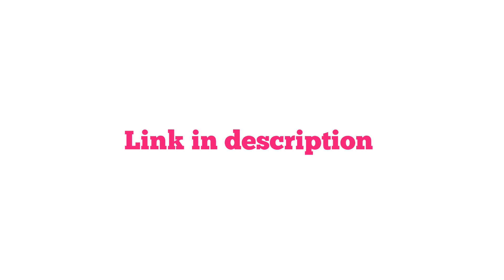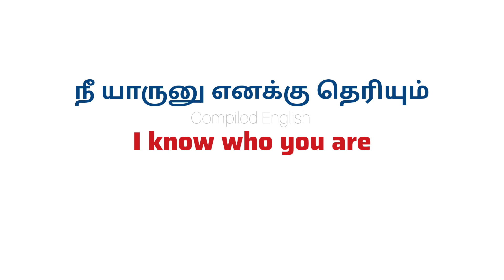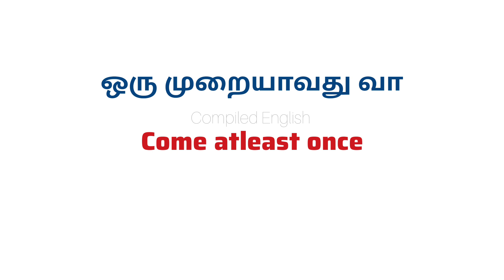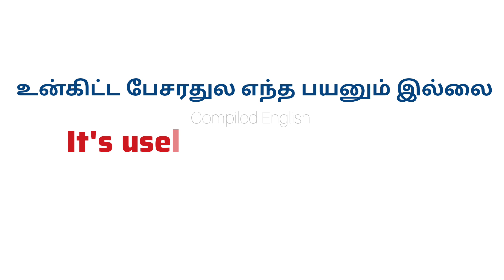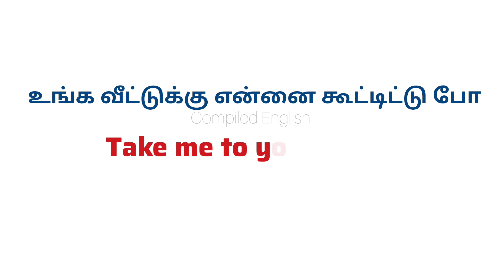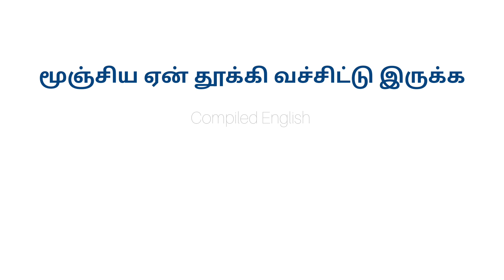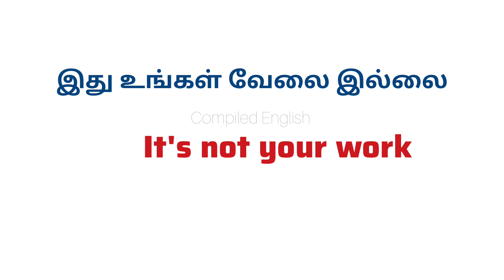Daily usage 20 simple sentences in Tamil| spoken English in Tamil| compiled English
Spoken English for Beginners| English translation in Tamil| learning English| daily vocabulary| simple sentences in Tamil| daily usage of English sentences| short sentences

For more vidoes